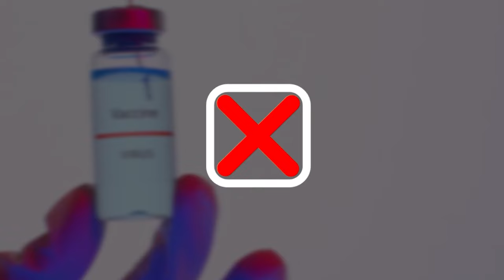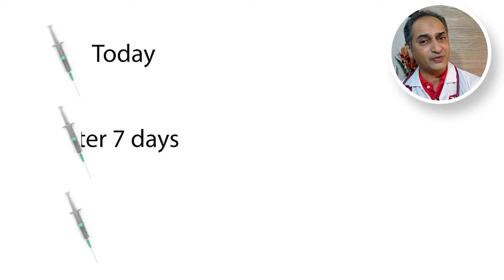रेबीज के टीके - Full Information on Rabies - Vaccine, Precaution, Types. Rabes Patient | pet parent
What to do if dog bites you? How many vaccines should be taken? Do you need to take 5 or 4 rabies vaccine shots? What is rabies? And what if another animal bites you?
All answers are given in this video.

The guidelines of these video are not for immuno-compromised people. The vaccine schedule for immuno-compromised people has to be as per 5 doses, not 4 doses.

Dr Mehul Bhatt is a family physician practicing in Mumbai since 2001. His areas of interest are chronic diseases like diabetes, thyroid, hypertension, Asthma.

He was one of the first private doctors from Mumbai to volunteer for Covid duty in government covid centre.

He also has been in-charge of vaccination centre for newborns and adults. He is a strong proponent of adult vaccination.

He has been managing  illnesses like cough, cold, fevers on daily basis.

This channel  @TenTenHealth  covers all relevant health topics, diseases, precautions and news in Hindi, for the Indian population.